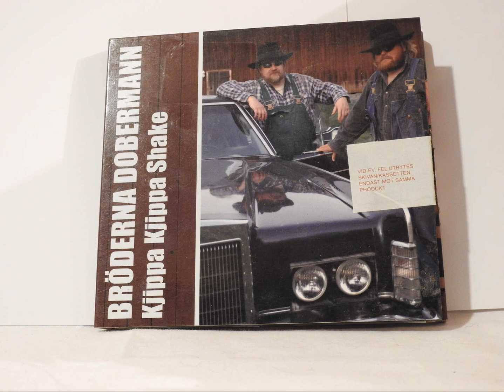Bröderna Dobermann - I nooler änn på steöga